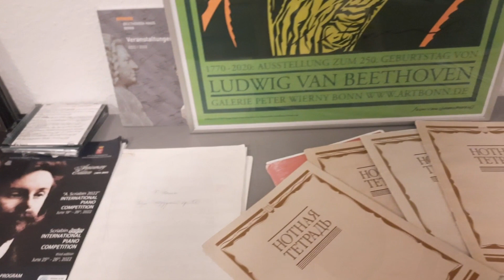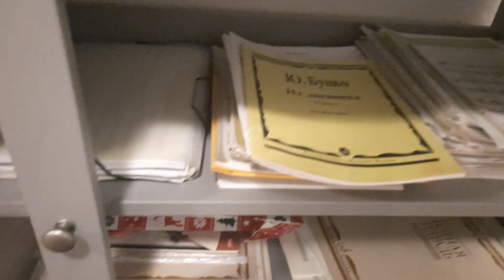О востребованности творчества. Стоит ли творить в стол?!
Номера карточек для поддержки канала.
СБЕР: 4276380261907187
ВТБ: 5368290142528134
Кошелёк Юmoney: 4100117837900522